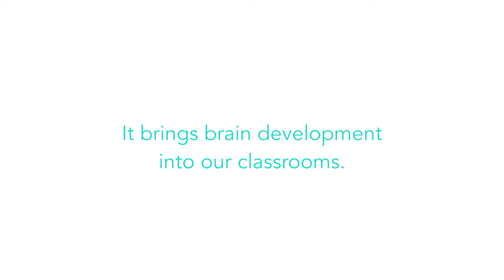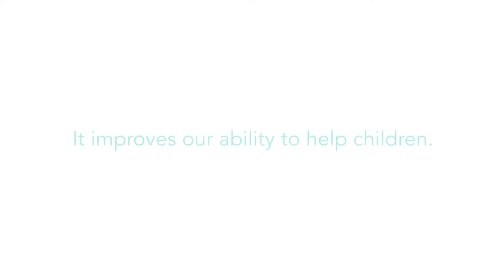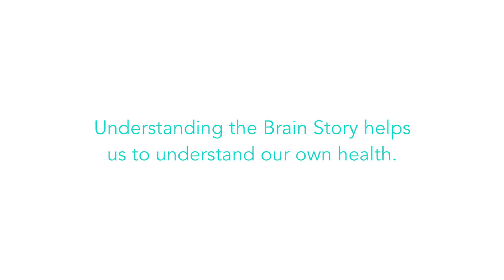Compilation: The Brain Story is Everyone’s Story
One story is changing everything for these Alberta professionals. Will you be next?